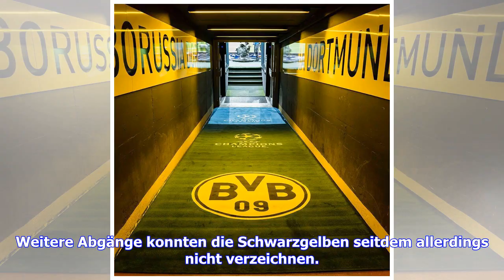Voting: Welcher BVB-Spieler rockt, wer ist ein Flop?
29 Spieler stehen derzeit im Profikader des Fußball-Bundesligisten Borussia Dortmund. Trotz Dreifachbelastung eine sehr stattliche Anzahl. Wir fragen euch: Welcher BVB-Spieler rockt, wer ist ein Flop. Der aufgeblähte Kader sei "sicher nicht optimal", gab Sebastian Kehl, Leiter der Lizenspielerabteilung des BVB, Mitte August offen zu. Weitere Abgänge konnten die Schwarzgelben seitdem allerdings nicht verzeichnen. Raphael Guerreiro soll laut französischen Medien zwar die Erlaubnis bekommen haben, ...